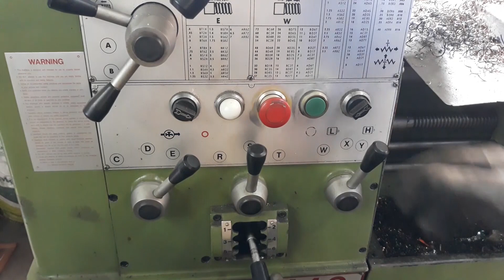Como fazer Saca Volante Magnético Moto 4 - Terceira Açores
Neste video mostro como fazer no torno um saca volante em aço e sacar do motor da moto 4 o volante magnético para abrir o motor e reparar a cambota.
Subscreva o nosso canal e partilhe os vídeos com os seus amigos.